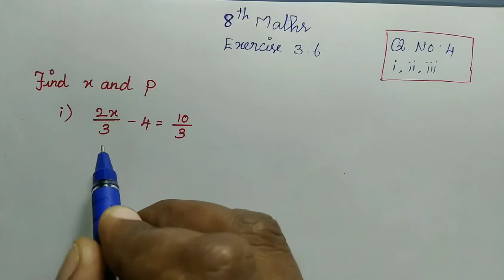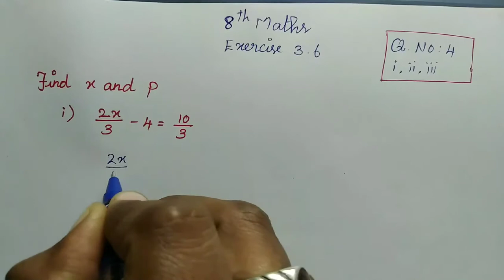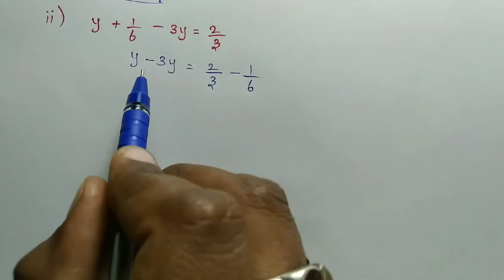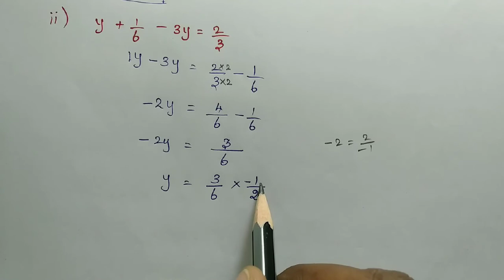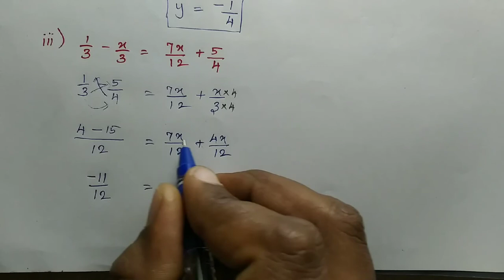8th std maths full book / ALGEBRA / Exercise 3.6 Q.no: 4 / samacheer kalvi 2020-21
Find x and p